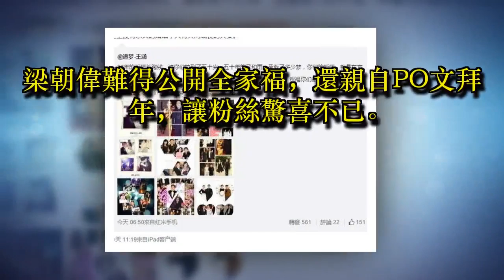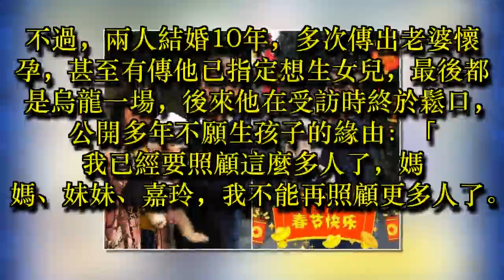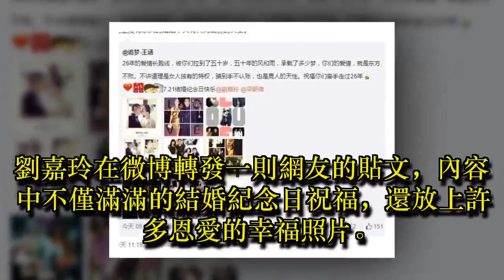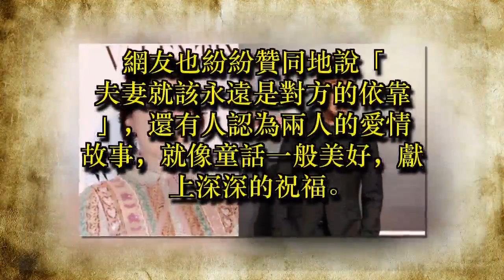10年「生子之謎」大公開！梁朝偉首曬一家三口拜年!